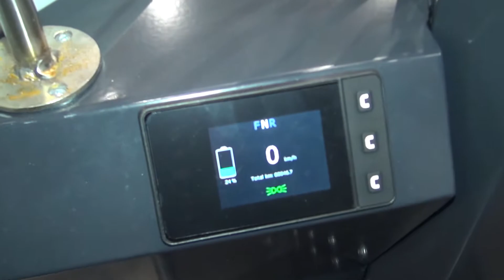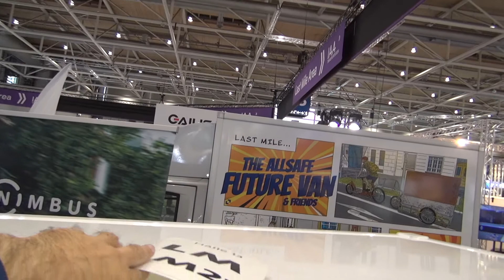Nimbus Electric Cargo Truck (2023) Exterior and Interior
2023 Nimbus Electric Cargo Truck seen from outside and inside.